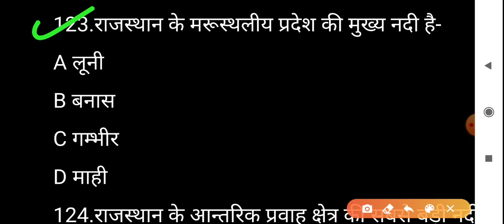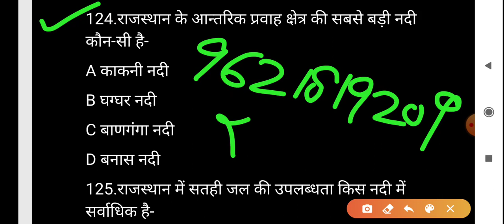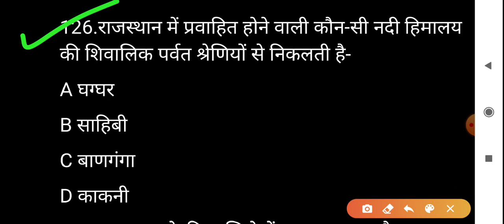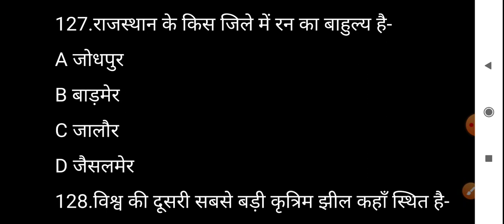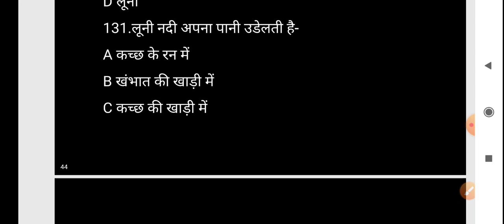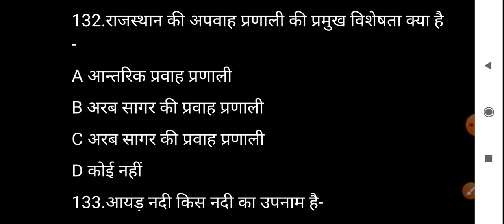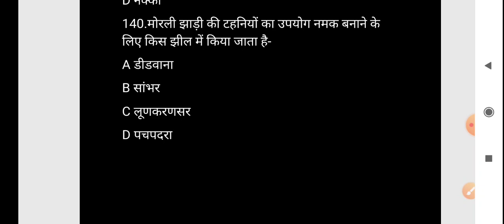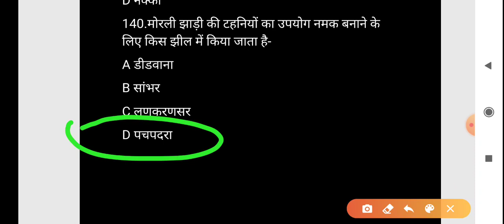Rajasthan pti (part-13) paper_1 GS by pankaj sir